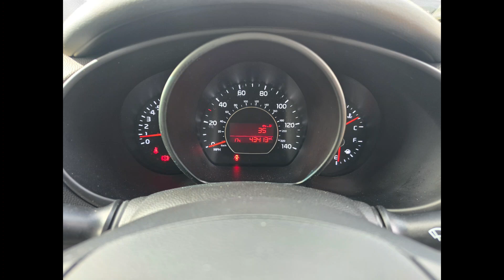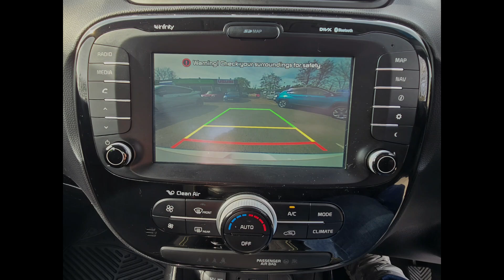LF64JZG Kia Soul 1.6 Connect Plus 5d Euro 6 Petrol with 130 bhp.in White on 43k + FSH + Stills 4K